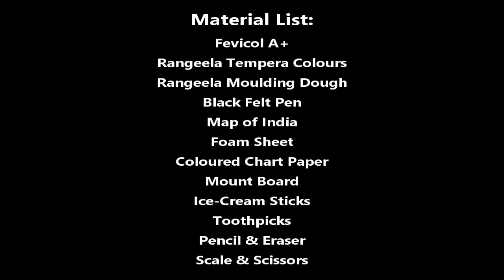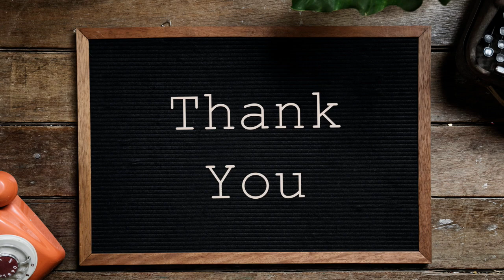Variety of Crops of INDIA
Variety of Crops of India for FeviCreate contest 1st Week, September 2020

d.a.v.
step by step
d a v public school online classes
dav school
bpdav school
BpdavSchool
Brahm Prakash DAV School
Midhani Township
Kanchanbagh
Hyderbad
D.A.V. Math
art of mathematica
Dav schools
Dav school arts
dav public school safilguda
dav safilguda
DAV PUBLIC SCHOOL KUKATPALLY
VenkataRamanaAitha
ArtykaIndia
dav school chennai
DAV Shikshanam [DAV Chennai]
DAV Group of School Chennai
DAV GROUP OF SCHOOLS, RANIPET AND CHENNAI
dav school chennai adambakkam
dav school chennai mogappair
dav school chennai prayer song
D.A.V .Public School, Chennai miyapur
Matrusri DAV Public School
DAV BDL PUBLIC SCHOOL
dav bdl
DAVCMCVIDEOS
DAV SCHOOL TUTORIAL
DAV SCHOOL JADDUPUR, BHABUA
dav chamba
Dav Chamba
dav sahasra
DAV PUBLIC SCHOOL ASANSOL
DAV PS ASANSOL
Police DAV Public School E_learning, Ldh
TATA CHEM DAV PUBLIC SCHOOL MITHAPUR
DAV PUBLIC SCHOOL, THANE
S L Suri DAV Public School
DAV Mukhyamantri Public School Bhawarmal Online
DAV Public School Sadhaura
D.A.V. PUBLIC SCHOOL
dav school banjarahills
dav school ukkunagaram
dav centenary public school ukkunagaram
DAVCPS d a v c p s ukkunagaram
DAV Butchirajupalem We Learn
DAV Public School - Butchirajupalem - Visakhapatnam
dav school sujatha nagar
dav school anakapally DAV Public school, Anakapalle
GMR dav school palakonda
G.M.R V D.A.V Public School Rajam
gmr varalakshmi dav public school rajam
GMR V dav public school rajam
SML DAV PUBLIC SCHOOL
Palakonda | Veeraghattam
dav school cuddapah
dav school ibrahimpatnam
dav school jaggayyapet
dav school madharam
dav school kovvur
dav school upper sileru
dav school sileru
dav school mothugudem
dav school nakkapally
dav school marchkand
Dav High School Nagarjunasagar
DAV Public School Kothagudem paloncha
DAV High School Upper Jurala
DAV High SChool Kakatiya Thermal Power Project (KTPP) Chelpur
DAV High SChool CCi Township Tandur dav school thandur
Sai Spoorthy DAV Public School Engineering College Campus Gangaram Sathupalli